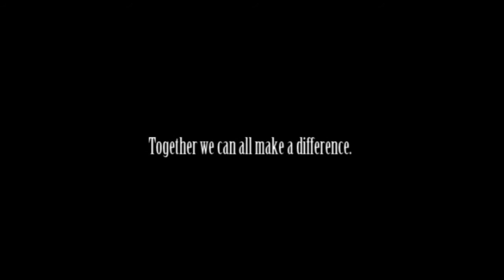Adaptive Cooking Class: Full Documentary [HD]